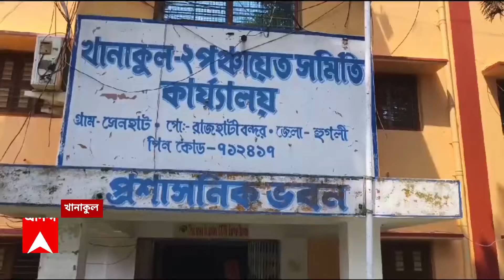Flood Situation: পাঁশকুড়া-উদয়নারাণপুরে বন্যা পরিস্থিতি পরিদর্শনে মমতা। ABP Ananda Live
Mamata Banerjee: পাঁশকুড়ায় বন্যা পরিস্থিতি পরিদর্শনে মুখ্যমন্ত্রী। পাঁশকুড়ার পর উদয়নারাণপুরের বন্যা পরিস্থিতি দেখতে গেলেন মমতা। বন্যা পরিস্থিতির জন্য ফের কেন্দ্র ও DVC-কেই দায়ী করলেন মুখ্যমন্ত্রী। 'DVC-র সঙ্গে সব সম্পর্ক ছিন্ন করব, বারবার অন্য রাজ্যের ছাড়া জলে রাজ্য প্লাবিত, কখনও ঝাড়খণ্ড, বিহার থেকে ছাড়া জলে দক্ষিণবঙ্গ প্লাবিত, কেন্দ্র উদাসীন, রাজ্যকে বিপদে ফেলার জন্য ইচ্ছাকৃতভাবে এসব করা হচ্ছে', বন্যাদুর্গত পাঁশকুড়া ও উদয়নারায়ণপুরে গিয়ে কেন্দ্র ও DVC-কে দুষলেন মুখ্যমন্ত্রী।